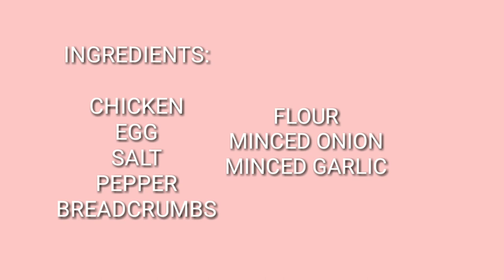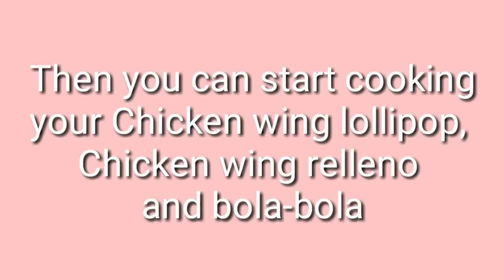CHICKEN WING LOLLIPOP AND CHICKEN WING RELLENO RECIPE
happy eating